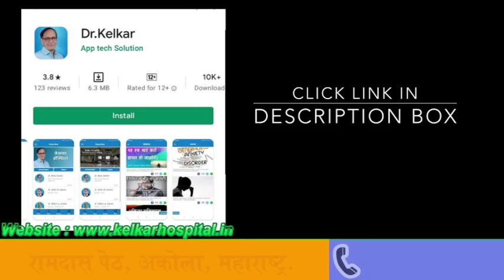3 Things for stress free life - Dr. Kelkar (MD, MBBS)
In this video discussed 3 Things for stress free life.
For Stress free life visualization is a useful technique that helps you reach your goals and live your dreams. It works by getting your mind and body ready for what you want to happen – and, just like exercise, the more you do it, the stronger it becomes.

For stress free life some writing mistakes are very common and frequently seen in both printed material and online. Stress free life, some of the most common and easily avoidable writing mistakes. By learning to recognize such errors you can improve your writing skills and avoid common writing mistakes in the future.

For Stress free life give acknowledgement for yourself for good work.

• Psychiatrist
• Hypnotherapist
• Psychotherapist,
• De-addiction Specialist
• Sexologist